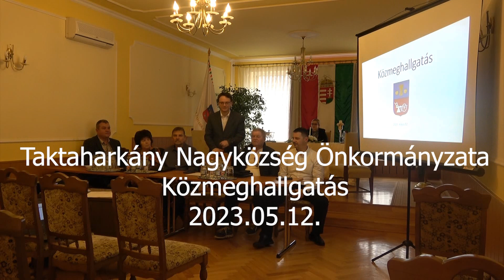Taktaharkány Nagyközség Önkormányzata, Képviselő-testületi ülés, 2023. május 12.